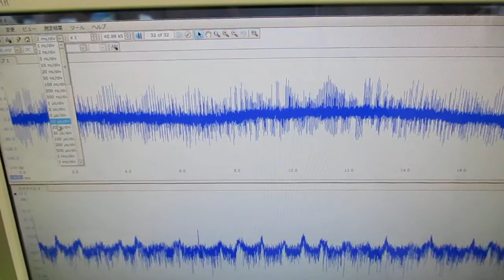非線形振動現象をコントロールする超音波発振制御技術 ultrasonic-labo